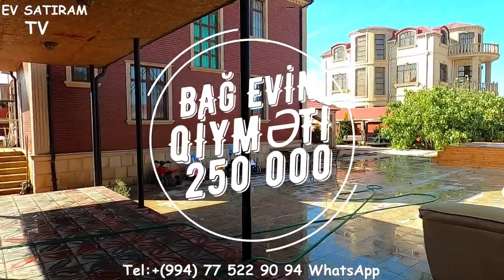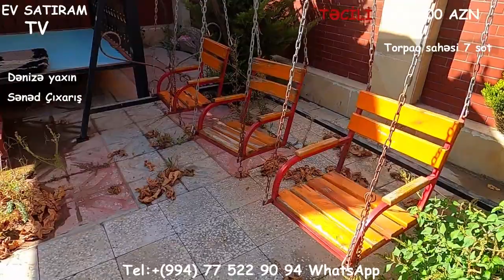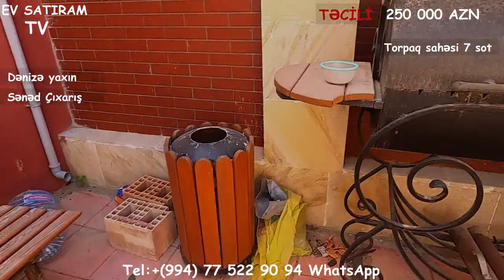NOVXANIDA KUPCALİ BAĞ EVİ SATILIR. Недвижимость в Баку /ev elanlari/bina az/tap az/